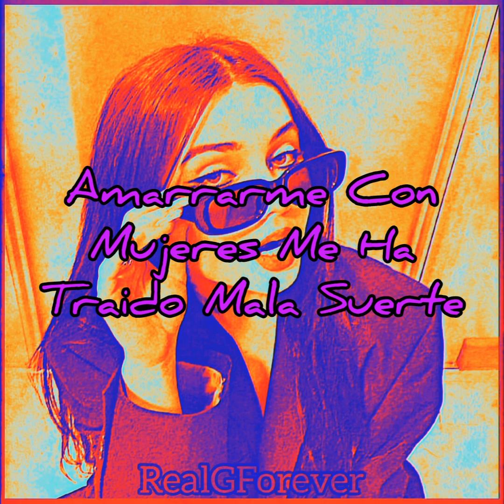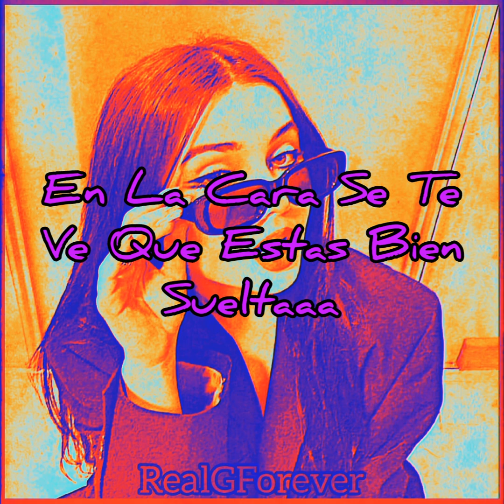Ñengo Flow❌Tony Tones❌Shaka Black❌Jenay / Sueltala(Remix) (Con Letra 2022)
RealG4Life🔥